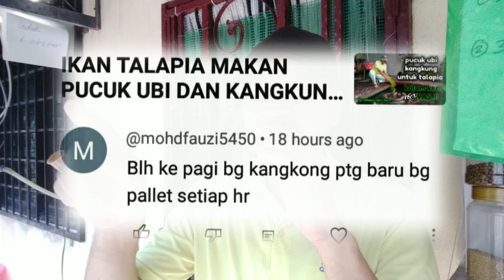DIET TERBAIK IKAN TALAPIA apa kata saya .. !!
. Ada soalan. jawapan ada saya share dalam video ni ... 🙏🙏